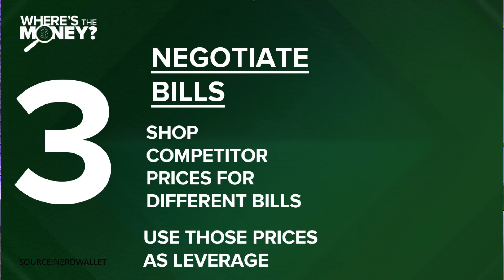5 financial tips to save money in 2024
As we approach the end of the year, a lot of people will be getting their finances in order to prepare for 2024. But how do you hold onto more money next year?

There are five simple tips the financial experts at Nerdwallet say will help save money in 2024. Let's dig a little deeper.